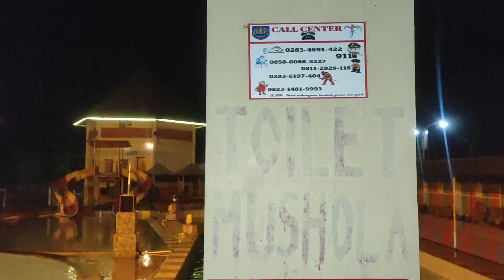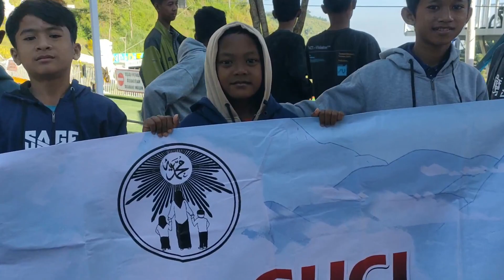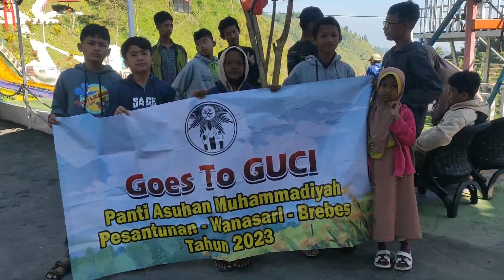Tadabur Alam Bersama Anak -panti Asuhan Muhammadiyah Pesantunan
kakarimjo Wisata Guci merupakan taman wisata air panas yang ada di daerah Tegal. Kawasan ini berada di hamparan bukit berada mengelilingi taman wisata Guci dan mengelilingi Gunung Slamet yang menjulang tinggi di hadapan mata sehingga membuat suasana semakin nyaman. Untuk itu, menarik untuk membahas lebih dalam mengenai profil wisata Guci. Taman wisata air panas yang asri dan sejuk serta air terjun di sana mengubah pemandangan jadi semakin indah. Selain itu, profil wisata Guci memiliki tanah lapang yang bisa digunakan untuk berkemah.

Artikel ini telah tayang di Katadata.co.id dengan judul "Profil Wisata Guci Tegal, dari Fasilitas hingga Daya Tariknya" ,
Penulis: Anggi Mardiana
Editor: agung